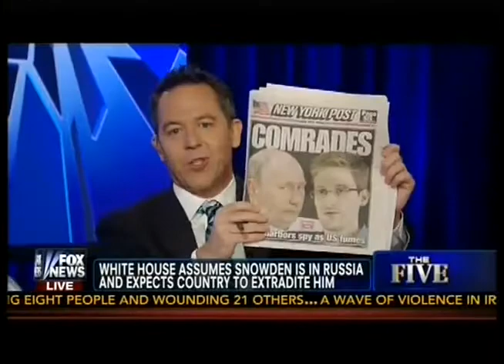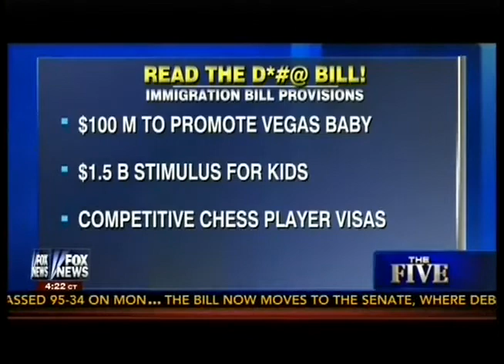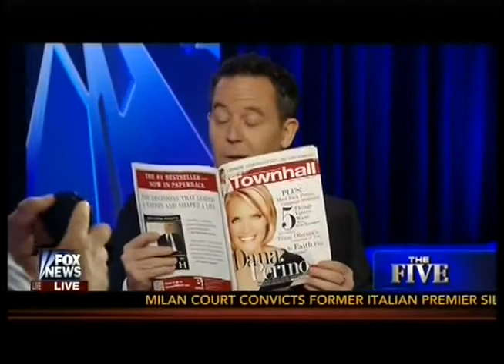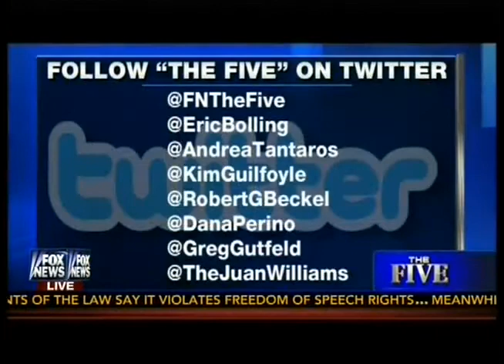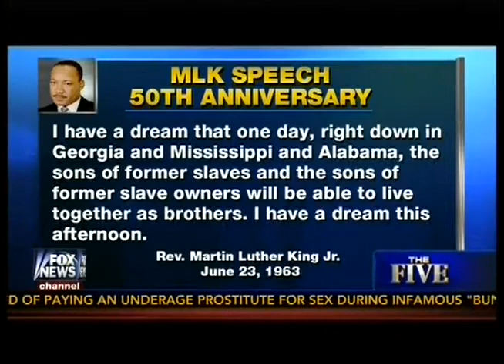Katie Pavlich • Fox News • The FIVE • Snowden\'s Great Escape much more.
• Snowden\'s Great Escape
• Immigration Bill Battle
• Jim Carrey Slams His Own Film
• Madonna On Guns  Guns don\'t kill people; people kill people